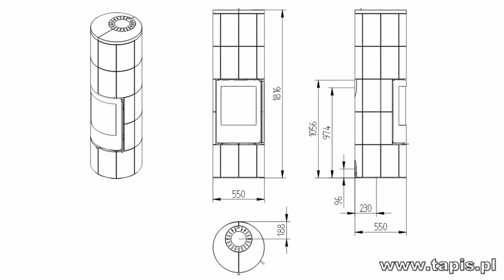PIEC KOMINKOWY JYDEPEJSEN TROJA 45 MONTAŻ CHOJNICE - KOMINKI - TAPIS